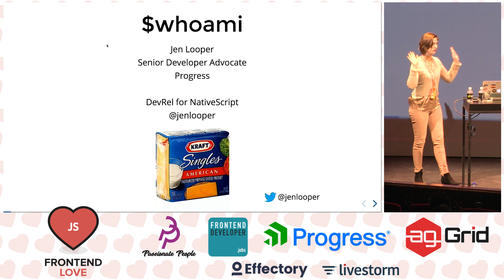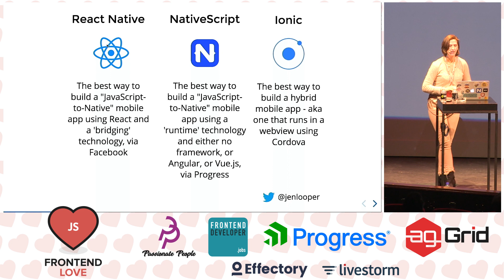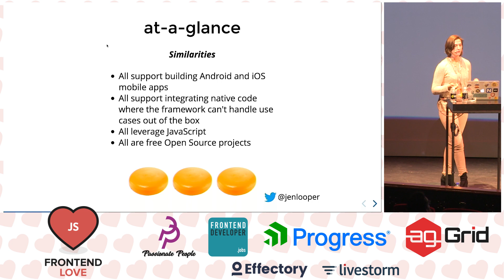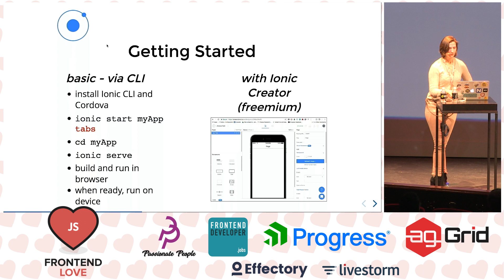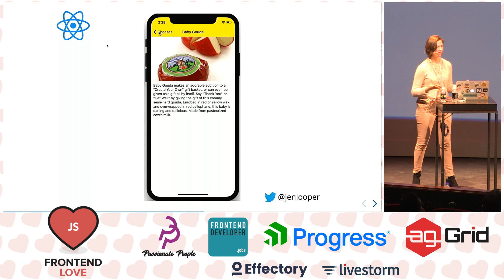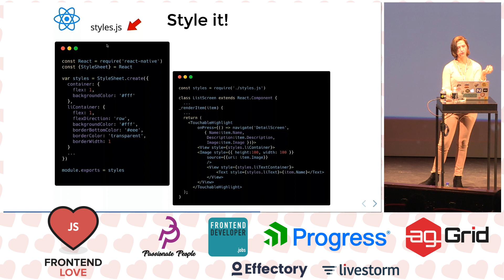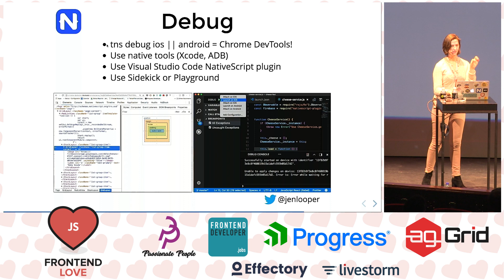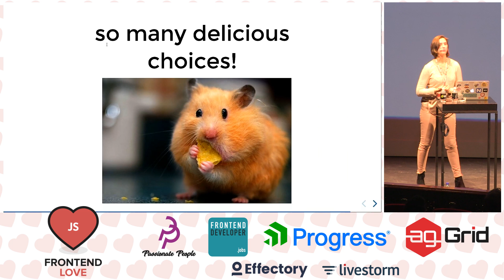Jen Looper - Cheese Comparing NativeScript, Ionic, and React Native for Mobile App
Jen Looper - Gouda, Edam, or Maasdammer Comparing NativeScript, Ionic, and React Native for Mobile App

Stay posted on our latest news, javascript and frontend events and talks for free